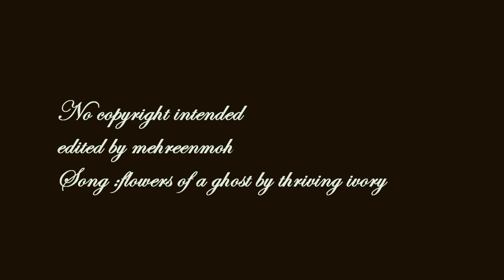I'm only human // Princes tale {SPOILERS}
DH2 SPOILER ALERT

OMG, I loved this part in the book and i love it 10x more in the movie
I love Snape and i really hated his death, lets hope he and Lily are hugging in heaven
That film was the shortest and fastest emotional rollercoasters that I've been on
sorry for my watermark being dodgy, i didn't want to go and render it again
Other information is at the end of the video

#69 - Top Favourited (This Week) - Entertainment
#60 - Top Rated (Today) - Non-profits & Activism - Global
#84 - Most Discussed (This Month) - Nonprofits & Activism - United Kingdom
#19 - Most Discussed (This Week) - Nonprofits & Activism - United Kingdom
#38 - Top Favorited (This Month) - Nonprofits & Activism - United Kingdom
#7 - Top Favorited (This Week) - Nonprofits & Activism - United Kingdom
#100 - Top Favorited (This Week) - Nonprofits & Activism
#85 - Top Rated (This Month) - Nonprofits & Activism - United Kingdom
#14 - Top Rated (This Week) - Nonprofits & Activism - United Kingdom
#35 - Top Favourited (This Month) - Non-profits & Activism
#76 - Top Rated (This Month) - Non-profits & Activism
#13 - Most Discussed (This Week) - Non-profits & Activism
#33 - Most Viewed (This Month) - Non-profits & Activism
#187 - Most Viewed (This Week) - Non-profits & Activism - Czech Republic
#184 - Most Viewed (This Week) - Non-profits & Activism - Germany
#176 - Most Viewed (This Week) - Non-profits & Activism
#33 - Top Favourited (This Month) - Non-profits & Activism
#30 - Top Favourited (This Month) - Non-profits & Activism
#167 - Most Viewed (This Week) - Non-profits & Activism - Czech Republic